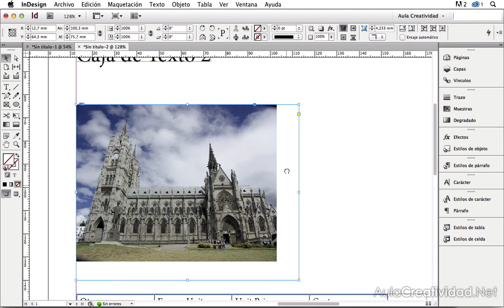✅ COMO AJUSTAR CAJAS DE TEXTO Adobe Indesign. Ajuste automatico Cajas de Texto Indesign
COMO AJUSTAR CAJAS DE TEXTO Adobe Indesign
Ajuste de Cajas de texto - Trucos y Consejos.